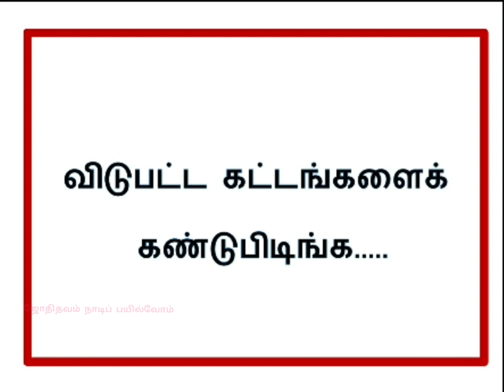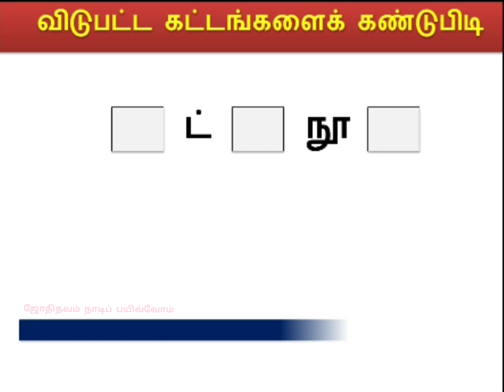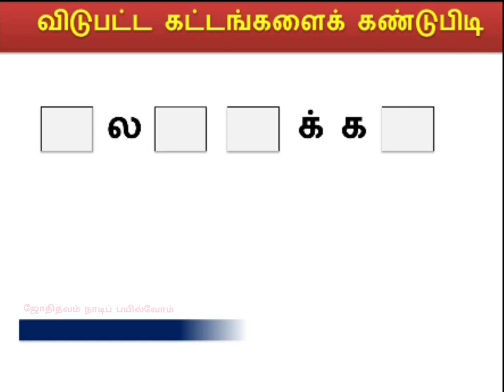சொல் விளையாட்டு தமிழ்/Sol vilaiyattu in Tamil/word game in Tamil/விடுபட்ட கட்டங்களைக் கண்டுபிடி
விடுபட்ட கட்டங்களைக் கண்டுபிடி.

சொல் விளையாட்டு தமிழ்
sol vilaiyattu
word game in Tamil
tamil Sol vilaiyattu